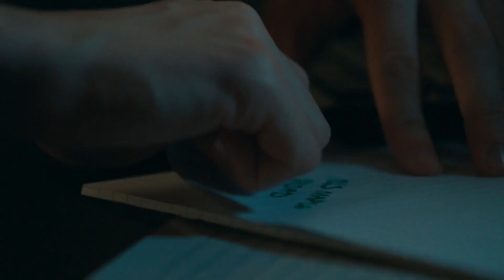THE PRICE OF PERFECTION Official Trailer 2023